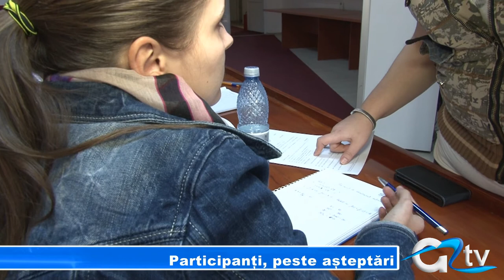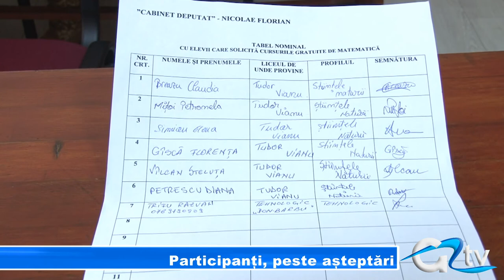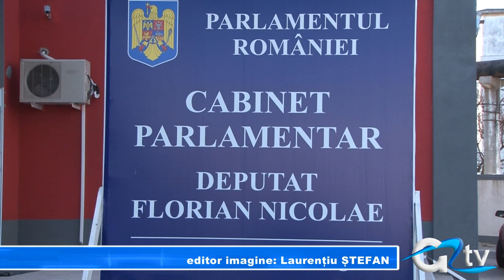PARTICIPANTI, PESTE ASTEPTARI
În speranța unor rezultate mai bune la examenul de bacalaureat, tot mai mulți elevi giurgiuveni aleg să participe la orele de meditații gratuite desfășurate la cabinetul deputatului Florian Nicolae. Ședințele de pregătire suplimentară se bucură de un real succes, atâta timp cât în numai două săptămâni peste 70 de liceeni au ales să profite de inițiativa lăudabilă a parlamentarului de Giurgiu.